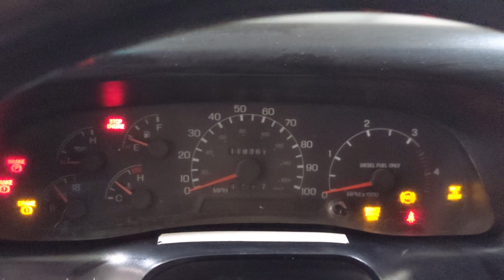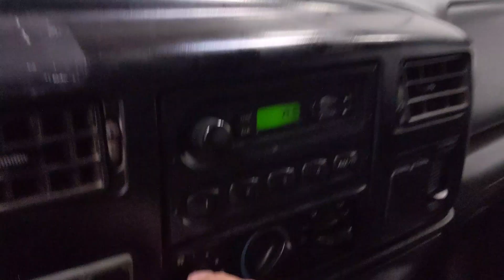2005 FORD F-650 5-7 YARD DUMP TRUCK ONLY 117K MILES CUMMINS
2005 Ford F-650 5-7 Yard dump truck with the legendary Cummins engine. The truck only has 117k miles, everything works as it should. It has no rips or tares in the interiors. You do not need a CDL to drive and the truck is located in Scottsdale AZ. Delivery is available for around $1.50 a mile from 85260.